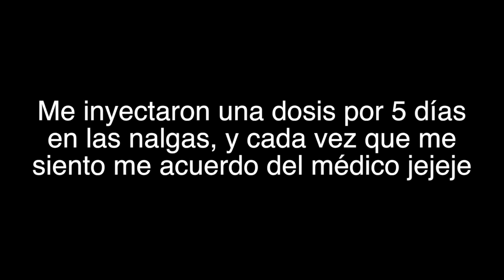Nada “Haces”, Todo Se Hace, Cómo Manejar Experiencias Dolorosas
En una charla facilitada por Nick Arandes en Cancún Mexico febrero del 2017 se comparten los siguiente temas:

Nada “Haces”, Todo Se Hace
No Intentes “Acelerar” el Despertar
Felicidad es Ser Consciente
Cómo Manejar Experiencias Dolorosas